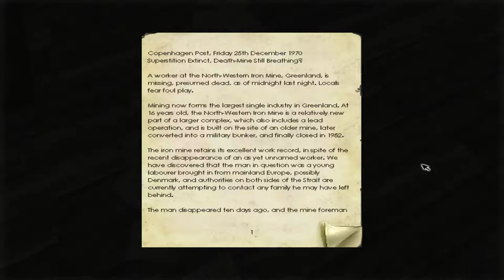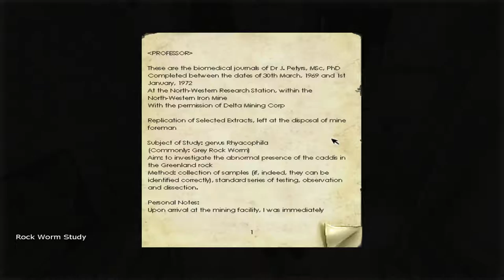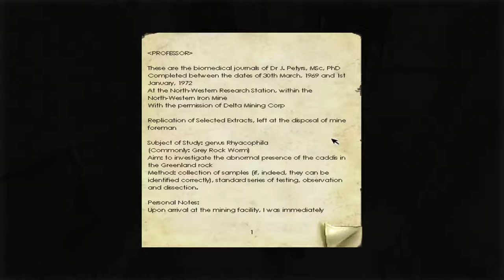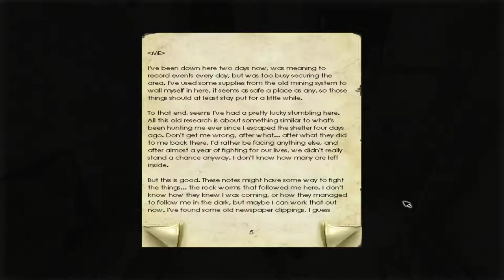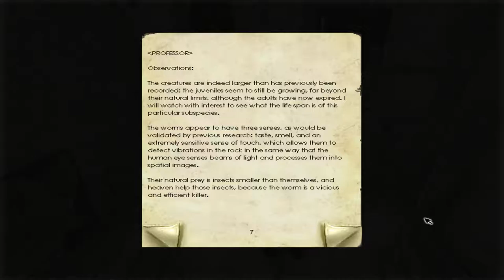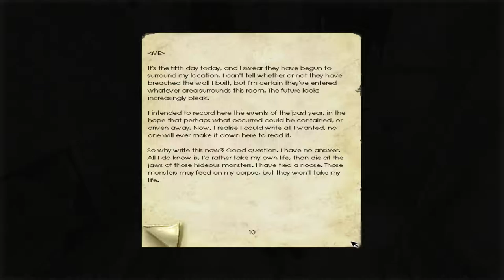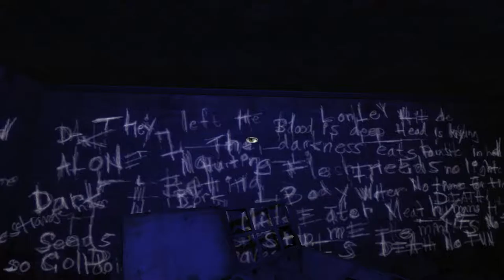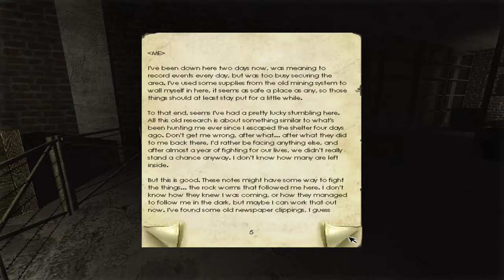Penumbra: Overture | Episode 7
Never-ending suspense? :o